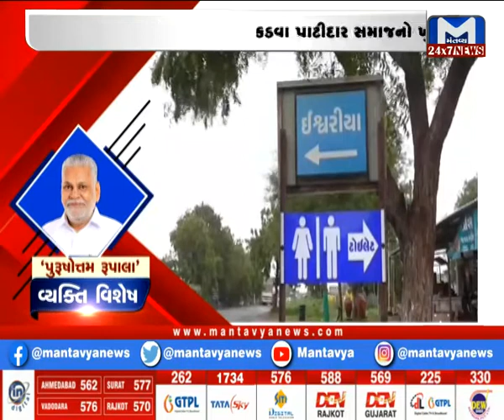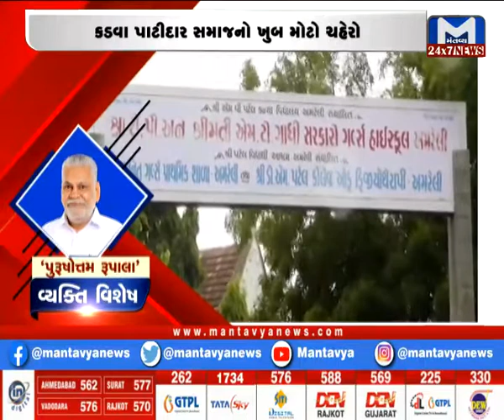મંતવ્ય વિશેષમાં વ્યક્તિ વિશેષ: 'પુરૂષોત્તમ રૂપાલા'